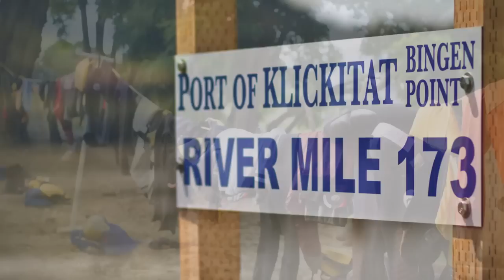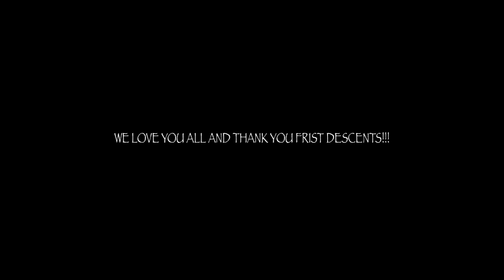First Descents #41 - White Salmon 6/16/10-6/22/10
This is a slideshow that we put together from our week with First Descents. Thank you to all of the campers for allowing us to share your week and a huge thank you to First Descents for bringing us all together. Thank you and we love you all!!!

(For more info on Adventure Therapy and Cancer, you can check out the following sites:)

   1.
      Adventure therapy for adolescents with cancer.
      by B Stevens - 2004 - Cited by 11 - Related articles
      The objective of this study was to describe adolescents' with cancer experience in an adventure therapy program from a health related quality of life (HRQL) ...
   2.
      adolescents' with cancer experience in an adventure therapy program from a health ... Key words: adventure therapy; adolescents; cancer; quality of life ...
   3.
      Significant Historical Events in Adventure Therapy
      1996, Founding of Adventure therapy program for children with cancer in Canada; related to development of experimental cancer therapy program. ...
   4.
      Adventure therapy | Facebook
      Welcome to the Facebook Community Page about Adventure therapy, ... I took a white water guide course about a year after my cancer surgery and it was a ...
   5.
      Adventure Therapy: A Mental Health Promotion Strategy in Pediatric ...
      by I Epstein - 2004 - Cited by 10 - Related articles
      In adventure therapy (AT), health professionals and adolescents with cancer come together to explore the wilderness of nature. One goal of this therapy is ...
   6.
      What Are The Objectives Of Adventure Therapy? | LIVESTRONG.COM
      Jun 17, 2010 ... Adventure therapy is a form of experiential therapy which occurs outside of a ... Find cancer support or get involved with Team LIVESTRONG. ...
   7.
      "Art Adventure"--Fun Therapy for Children of Cancer Patients at ...
      "Art Adventure"--Fun Therapy for Children of Cancer Patients at The Pink Ribbon Place in Riverside - Children of cancer patients will find a fun, ...
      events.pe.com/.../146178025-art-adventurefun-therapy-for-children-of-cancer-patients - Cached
   8.
      FAQ - SUMMIT QUEST ADVENTURES, INC
      Summit Quest Adventures is a non-profit organization that provides outdoor adventure therapy for individuals and families affected by cancer. ...
   9.
      Adventure therapy for adolescents with cancer - Stevens - 2004 ...
  10.
      Steve taylor cancer therapy
      May 15, 2010 ... Founding of Adventure therapy program for TEENren with cancer in Canada; related to development. Ref Steve Taylor CEO ...
      wycim.pctryfaihmo.ce.ms/

You have removed results from this search. Hide them
Loading...

   1.
      Fight cancer a better way
      In Colorado with expert care and the healing power of love.
      RockyMountainCancerCenters.comColorado
   2.
      World-Class Cancer Center
   3.
      Learn About Chemotherapy and How It Can Weaken Your Natural Defenses.
   4.
      Adventure Education
      An adventure therapy based programme for young people
   5.
      Cancer Headwear & Wigs
      Hats, Wigs & Scarves for Hair Loss. Serving Cancer Patients for 15 Yrs.